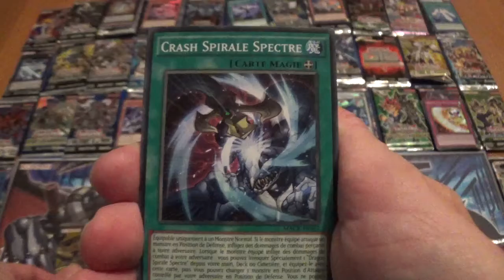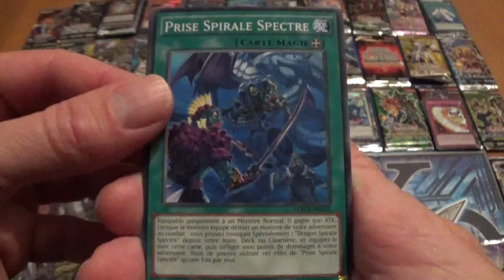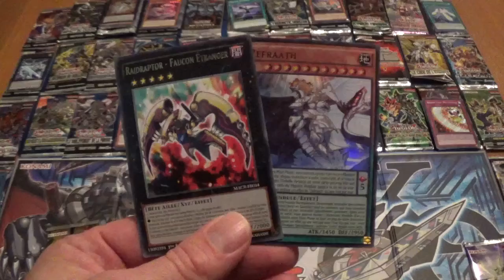Ouverture d'un booster la Crise Maximale MACR, Maximum Crisis, cartes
Cartes Yu Gi Oh - MACR ! Ouverture d'un booster la Crise Maximale ! Sortie le 04 mai 2017 !

Unboxing Yu-Gi-Oh Booster Cards Maximum Crisis !

Yu-Gi-Oh! Trading Card Game ! Konami !